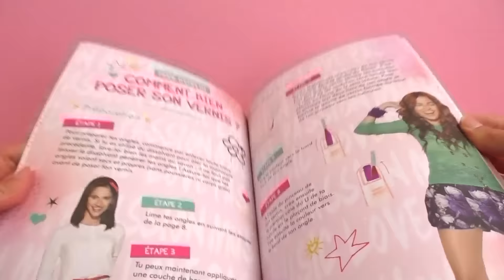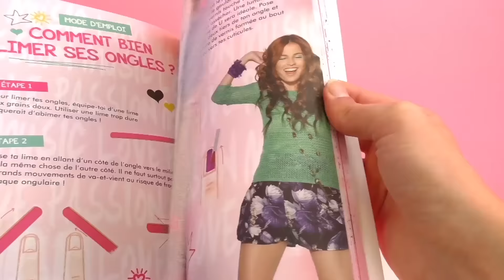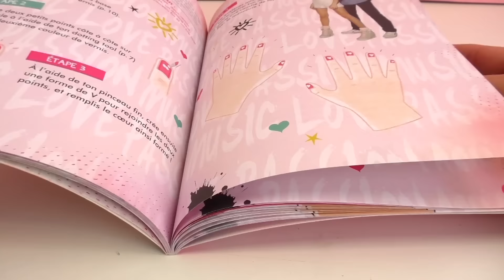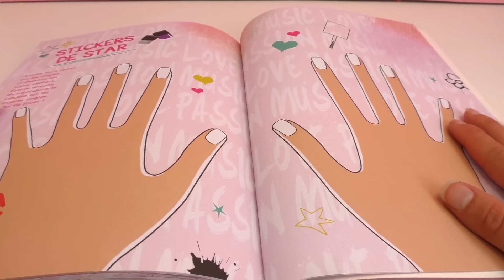Violetta español - Presentación de Nail Art Book de Violetta